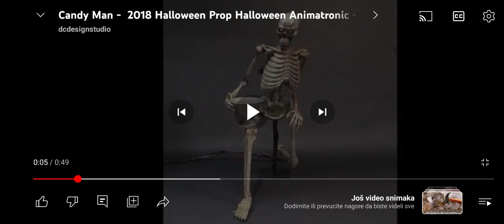Distortions Unlimted 2006 The Candy Man